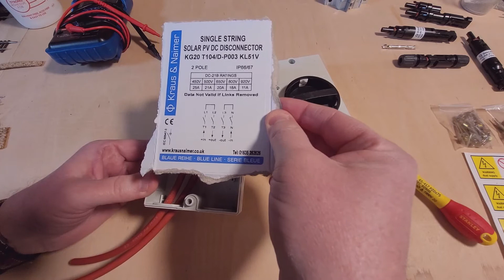DC Isolator......I don't like this one :-(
I saw this type of DC Isolator in a few videos so bought two of them but, having seen how they work, I don't like them and have ordered some DC MCBs and a Consumer Unit to house them.